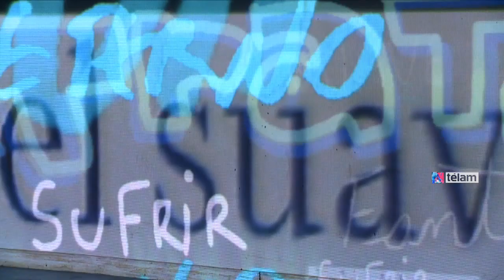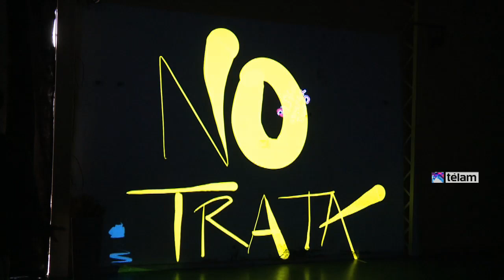“Artivismo para adolescentes” en Tecnópolis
Como parte de la articulación de acciones de prevención, sanción y asistencia en materia de Trata de personas, se realizó en Tecnópolis la performance de arte digital, “Artivismo para adolescentes”.
En ese espacio,  estudiantes de escuelas públicas de Capital Federal y Gran Buenos Aires “pintaron con luz” para intervenir sus propias obras y sus propios cuerpos como espacio de proyección apuntando a cuestionar las cargas simbólicas que naturalizan la violencia de género.
La actividad, que se llevó se cabo en el stand del Instituto Nacional de Asociativismo y Economía Social (INAES) del Ministerio de Desarrollo Social, hace uso de la fotografía, el video y la producción plástica como recursos de los adolescentes para experimentar el propio cuerpo como espacio de placer, el aprendizaje del respeto a las/los otras/os y el ejercicio de poner límites.
Los talleres fueron coordinados por las profesoras y artistas plásticas Carolina Pastorella, Florencia Pastorella, Verónica Fulco Patricia Blanco y la adaptación de las obras a formatos para proyección y puesta en escena fue realizada por la artista visual Milena Pafundi (VJ) y su equipo. Música a cargo de DJ Keyn Fu y Pablo Chiappetti.